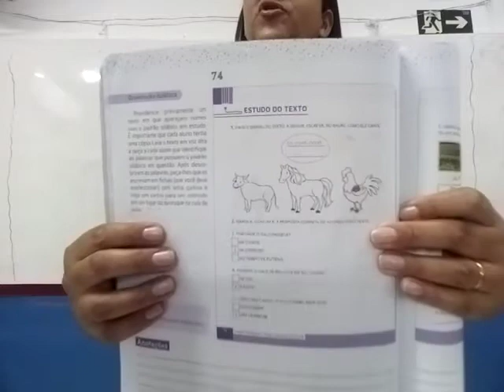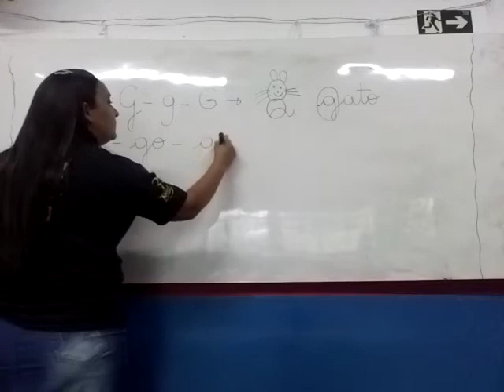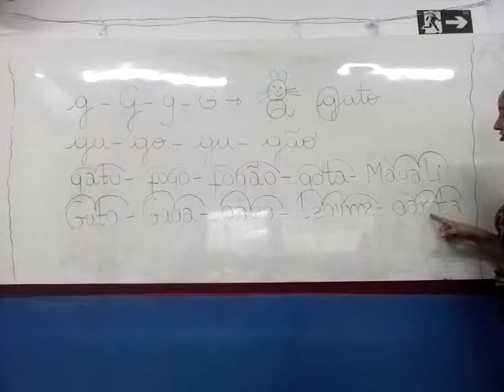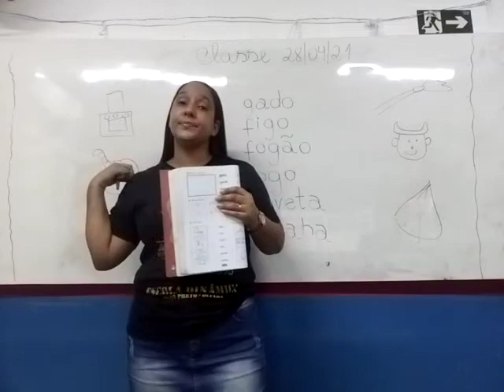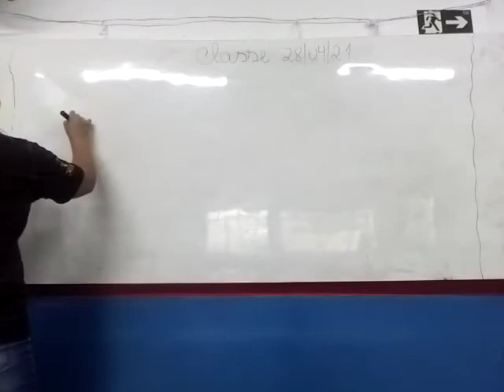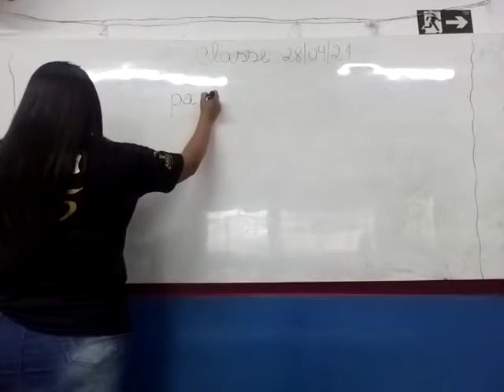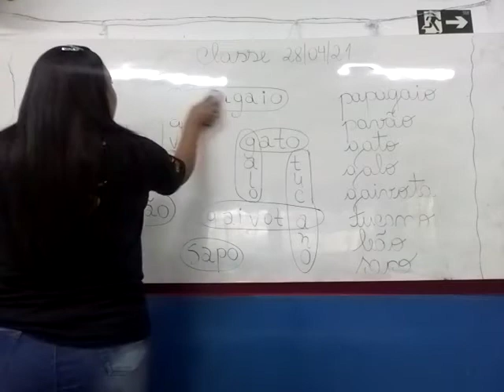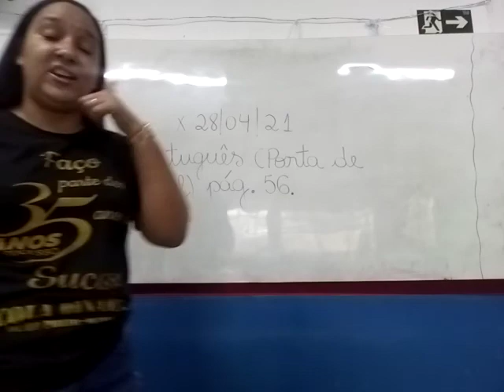Aula de Português Porta de Papel 1º Ano Tia Suhellen 28 04 2021